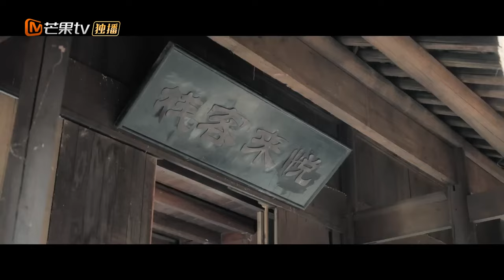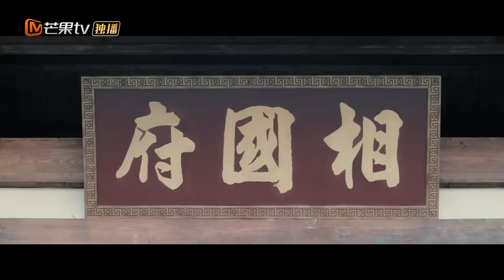EngSub《山寨小萌主》▶EP 14女山贼代嫁入宫成为#冒牌太子妃 和太子组成“倒霉夫妇”在宫中遭到各种陷害💔看她如何一路逆袭，成为正牌皇后👸宫斗剧 宫廷剧 逆袭 | MangoTV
EngSub《山寨小萌主》女山贼代嫁入宫成为#冒牌太子妃 和太子组成“倒霉夫妇”在宫中遭到各种陷害💔看她如何一路逆袭，成为正牌皇后👸宫斗剧 宫廷剧 逆袭 | MangoTV

💬剧情简介：
该剧讲述了常乐从自由不羁的女山贼代嫁入宫，作为一枚棋子代嫁给太子李彻。受尽屈辱，被权术陷害的女主觉得自己和这个规行矩步的世界格格不入。她一路逆袭成为反被新君求娶的正牌皇后，仿如山野小猫一入宫闱被迫成长成强大的豹系女王，其间甚至一度抛弃城府极深使其对人性失望的太子。气魄之潇洒，格局之深阔，令人感佩。与此同时，太子收敛锋芒想与世无争，但几次三番险些丢了性命和地位，在宫中步步为营的他逐渐被女主活泼的性格所吸引，两个各有目的的人戴着面具互相取暖，相互慰藉和扶持，一起披荆斩棘最终站在权利的巅峰而握紧彼此的双手。
✡️主演：李凯馨 / 赵弈钦 / 金泽 / 孙雪宁 / 陈思宇 / 王艺甜 / 王嘉萌 / 宋芳园 / 管轩
🔢集数：27集

💓精彩时刻：
00:00 每天更新欢迎订阅
05:00 女山贼代嫁入宫成为冒牌太子妃👸